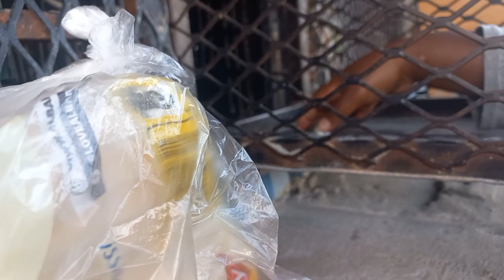3 days in my life/SouthAfrican YouTuber